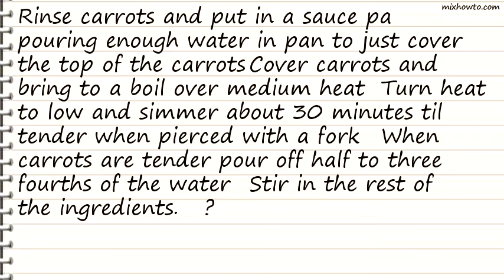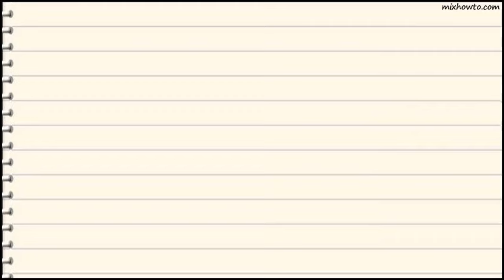Recipe Cracker Barrel Baby Carrots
INGREDIENTS:
●2 lbs fresh baby carrots